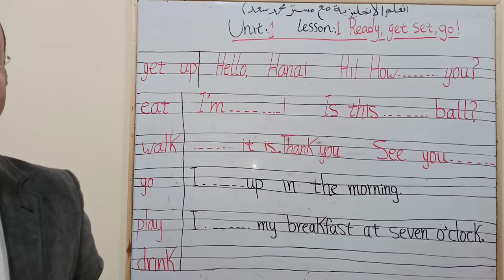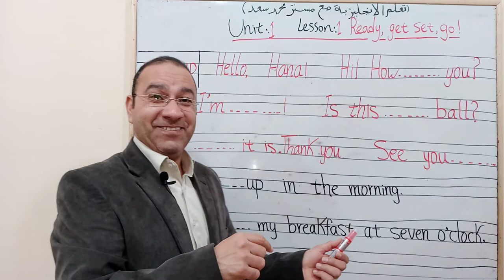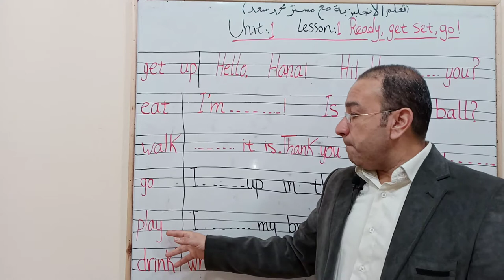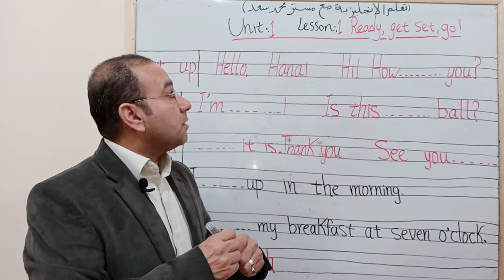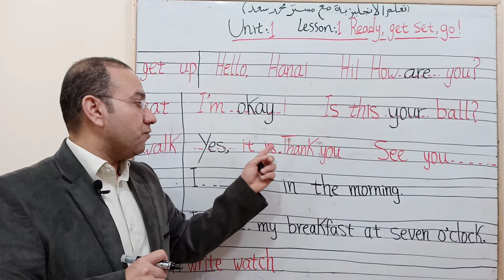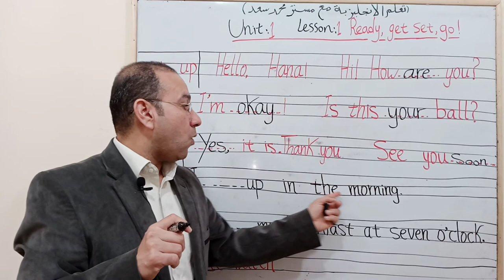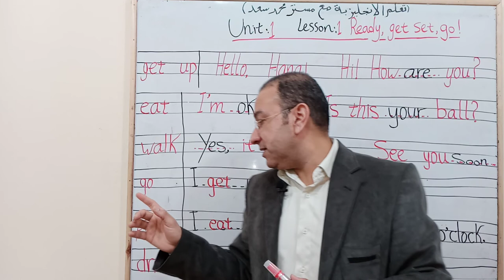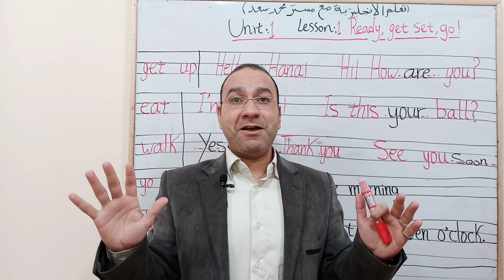الصف الثاني الابتدائي لغة إنجليزية كونكت بلس Connect plus Unit 1 L2. المحادثه بطريقة سهلة.